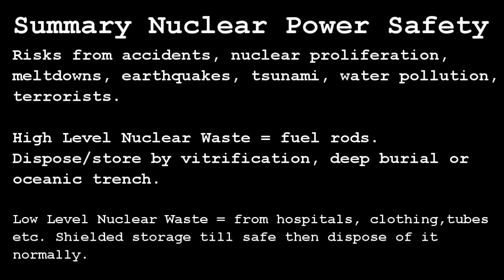C3 Nuclear Safety [SL IB Chemistry]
Problems include earthquakes, tsunamis, terrorist, incompetence etc which may release nuclear material.
High Level Nuclear waste = fuel rods = very dangerous, so stored in ponds or deep underground.
Low Level Nuclear waste = used hospital clothes etc, stored in suitable lined containers until they are are to dispose of in the normal waste stream.

Dr Atkinson appears via UNIS.  Who I have fond memories of and even fonder memories of their sponsorship...